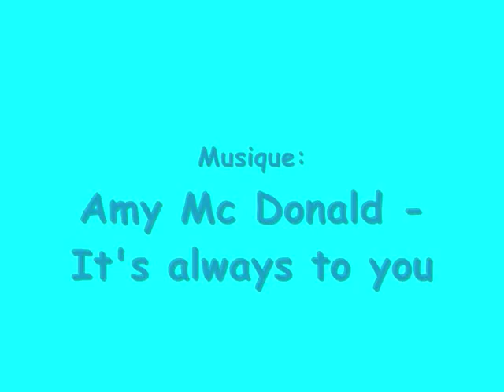Natation synchronisée.wmv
Superbe vidéo =)